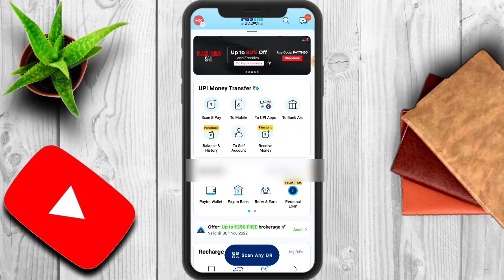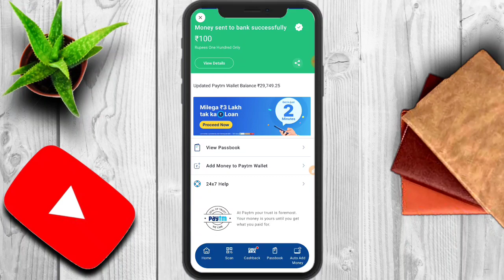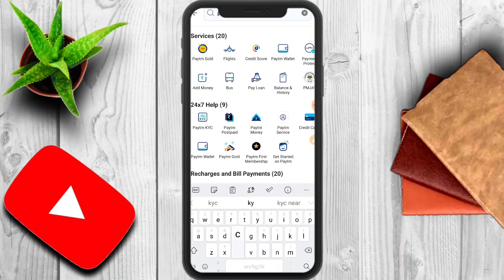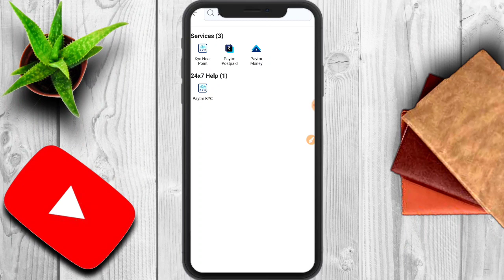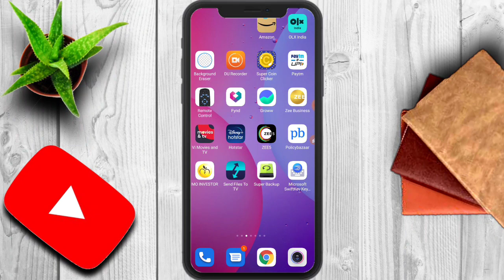Paytm kyc kaise kare | How to complete paytm kyc in home Paytm kyc kaise kare Paytm full KYC 2022 💯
Queries Solved 👇👇
apne phone se paytm ki full kyc kaise kare
Paytm KYC problem Paytm
Paytm KYC kaise karen
Paytm KYC online kaise karen
Paytm account banana KYC kaise
Paytm video KYC kab start hoga
Paytm video KYC Kaise complete Karen
paytm kyc
paytm me kyc kaise kare aadhar card se 2022